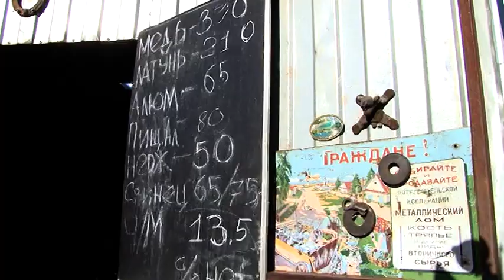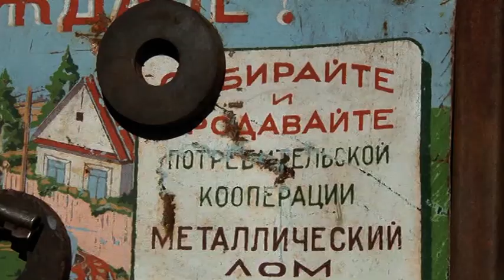В центре Саратова обнаружили нелегальный пункт приема лома металла. Подробности